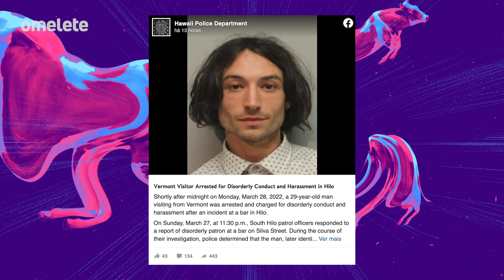THE FLASH: EZRA MILLER É PRESO; ENTENDA A POLÊMICA | HYPERDRIVE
BOMBA! EZRA MILLER, DE THE FLASH, É PRESO EM BAR NO HAVAÍ! NÃO É A PRIMEIRA VEZ QUE O ATOR QUE VIVE O HOMEM MAIS RÁPIDO DO MUNDO SE ENVOLVE EM POLÊMICA POR AGRESSÃO, INFELIZMENTE. SAIBA TODOS OS DETALHES AGORA MESMO!

Com apresentação do Alê (@alegarcia), o Hyperdrive de hoje ainda traz:

CCXP AWARDS É ANUNCIADA E GANHA DATA;

UNIVERSO CINEMATOGRÁFICO DO SONIC ESTÁ EM DESENVOLVIMENTO;

E TOP GUN 2/TOP GUN: MAVERICK TEM TRAILER E FOTOS INÉDITAS REVELADAS.

Veja o resumo do Hyperdrive de hoje, 29 de março:
00:00 - Só bomba hoje, hein, Alê?

00:26 - VEM AÍ: CCXP AWARDS 2022!
Dá-lhe CCXPverso! A CCXP 2022 — a maior de todos os tempos —  chega em dezembro e anunciou para o dia 14 de julho a CCXP Awards, a maior premiação da cultura pop do Brasil.
O evento acontecerá em São Paulo e vai celebrar games, filmes, séries, livros, quadrinhos e criadores de conteúdo.
Ou seja, a CCXP Awards 2022 premiará o filme, a série e o game do ano, ator, atriz, streamers, podcast, e muito mais! A cobertura completa, é claro, você acompanha aqui no Omelete e nas redes da CCXP Awards!

01:10 - SONICVERSO VAI SAIR DO PAPEL?
Sonic vai ganhar um universo para si?! Em entrevista ao Video Games Chronicle, o produtor Toby Ascher confirmou que o jogo da Sega deve trazer sequências e spin-offs! Imagina um spin-off de Sonic? :)
Em fevereiro, a Sega e a Paramount oficializaram a produção de um terceiro filme solo de Sonic, além de uma série live-action centrada em Knuckles, ainda sem data para estrear.

01:49 - NOVAS IMAGENS E TRAILER DE TOP GUN 2!
Novo trailer de Top Gun: Maverick já está entre nós, assim como fotos inéditas do filme estrelado por Tom Cruise! Entre acrobacias emocionantes e a relutância do agora professor Maverick, a prévia destaca a tensão entre o protagonista e o pupilo Roster, filho de Goose.
Top Gun 2 também ganhou três imagens inéditas focadas nos personagens de Tom Cruise e Miles Teller.
O novo filme de Top Gun mostrará o Maverick de Cruise como mentor de uma nova geração de pilotos: a estreia vai acontecer no Festival de Cannes. No Brasil, Top Gun: Maverick chega em 26 de maio.

02:30 - BOMBA DO DIA: EZRA MILLER É PRESO NO HAVAÍ!
THE FLASH ULTRAPASSOU O SINAL VERMELHO! Ezra Miller foi preso na madrugada de ontem em um bar no Havaí, após o dono do estabelecimento denunciar uma conduta imprópria do astro de The Flash.
Segundo o texto das autoridades, Ezra Miller foi acusado de agressão: o ator ficou nervoso quando os outros clientes do bar começaram a cantar karaokê, gritou obscenidades e tirou à força o microfone da mão de uma mulher e até tentou agredir um homem que estava jogando dardos.
Após passar a noite preso, o ator pagou fiança de US$ 500 e vai responder ao processo em liberdade.

Confira mais em:
CCXP Awards ganha data; entenda como será premiação

"Estamos criando um universo cinematográfico do Sonic", confirma produtor

Miles Teller não confia em Tom Cruise em trailer emocionante de Top Gun 2; veja

Top Gun 2 | Tom Cruise e Miles Teller estão prontos para a missão em novas fotos

Ezra Miller é preso no Havaí por atacar e gritar com clientes de bar